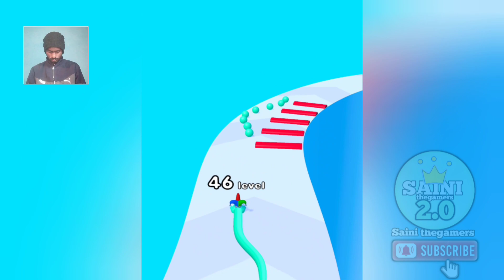Colorful Snake Run Race 3d - (NOOB to PRO to HACKER), Satisfying ASMR Gameplay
Welcome to 'Feed the Snake to Grow'! Your task is simple: feed the snake with the correct colors to help him grow. But beware, feeding the snake with the wrong color will lead to consequences! Test your reflexes and color recognition skills as you guide the snake through a vibrant world of challenges. Are you ready to nurture our slithery friend and watch him grow? Let's embark on this colorful journey together!"

Welcome to Android Saini Gameplay!  Dive into the latest mobile games with our walkthroughs, gameplays, and tutorials. Join us for hilarious funny moments and epic NOOB vs PRO vs HACKER showdowns. Discover the best Android and iPhone games, spanning idle, strategy, puzzles, action, adventure, and thrilling runner games. Your go-to source for mobile gaming excitement.

"🕹️ Own the Game: I Record, Edit, and Play! Every Thumbnail, Title, and Tag - 100% My Creation!